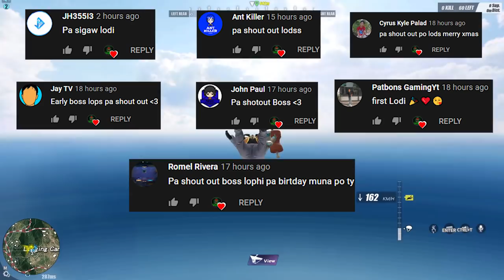POSER OR FAKE NOSTALJ?? HAHAHA (ROS FUNNY GAMEPLAY)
PANUODIN NYO TO MGA KA PORNSTAR PROMISE LAUGHTRIP TO HAHAHAHA!

--PC SPECS--
Ram - 64gb